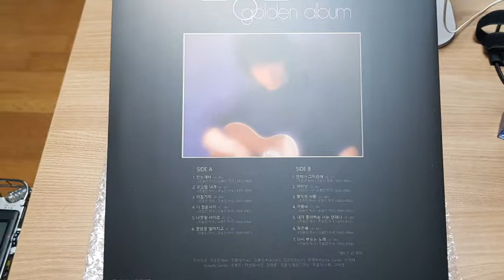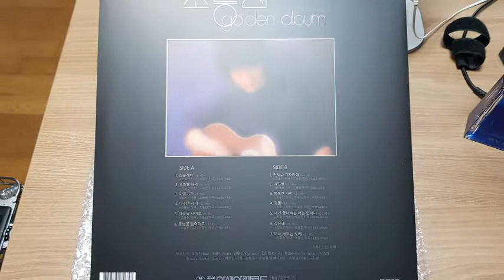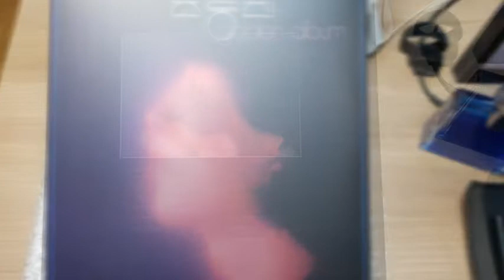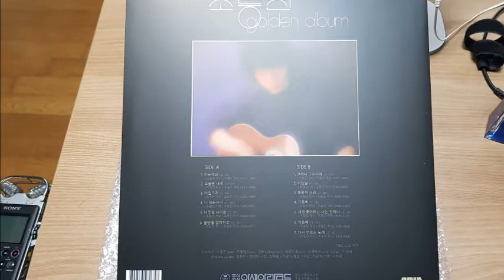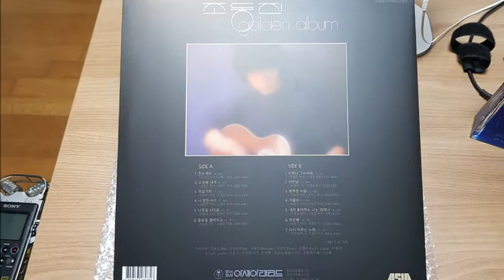오늘밤 내게_조동진 (YAMAHA GT-5000)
Audio System
■ Speaker : B&W 802D3
■ Power Amp : Mcintosh MC462 (with AC Power Cable PAD Naptune se)
■ Pre Amp : Mcintosh C52 (witn AC Power Cable XLO Reference3)
■ Digital Source : Aurender N100H (with AC Power Cable Siltech Ruby Hill2 NCF & Audioquest Diamond USB)
■ Turntable : YAMAHA GT-5000 (XLR XLO Signature, Phono Cartridge : Sumiko Blackbird Low Output MC)
■ Phono Amp : D.Klimo Clone (Tube : 6DJ8x2EA/CH, 12AT7x1EA/CH)
■ AC Power Noise conditioner : EV03 Aquarius (with AC Power Cable XLO Reference3 )
■ Speaker Cable : Audioquest William Tell Zero+Bass
■ XLR Cable : Audioquest Sky ( Pre Amp to Power Amp)
■ Recoder : Sony PCM-D100